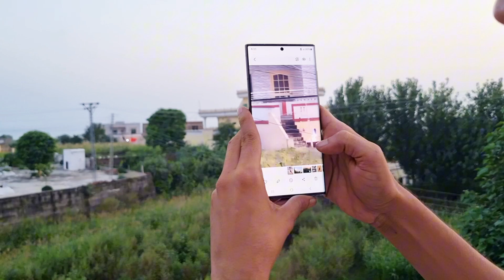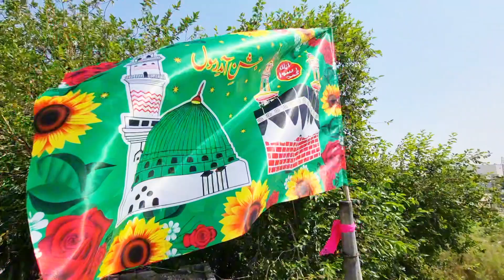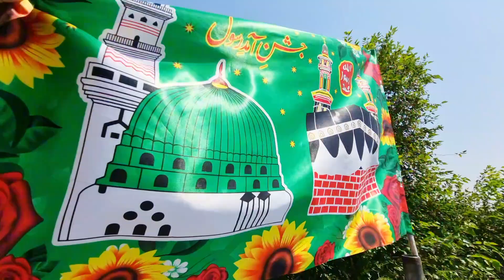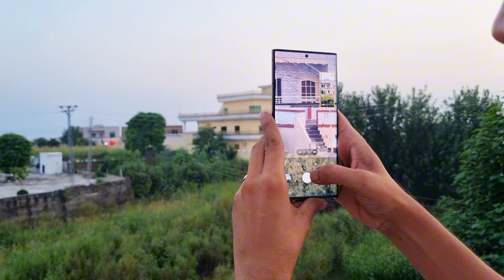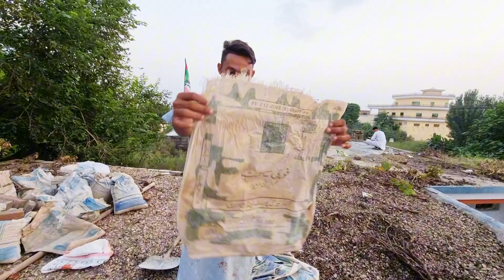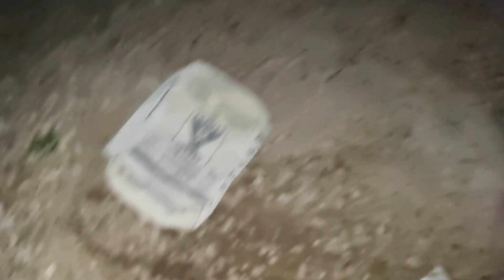Why did I suddenly start laboring?😭 | Did I quit YouTube? | Chakswari Mirpur Azad Kashmir